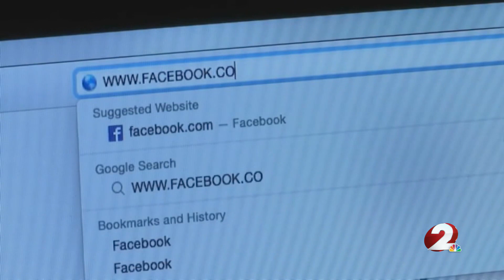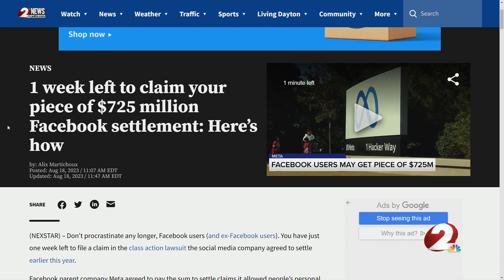Friday deadline to claim Facebook settlement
The deadline nears in Facebook's settlement.